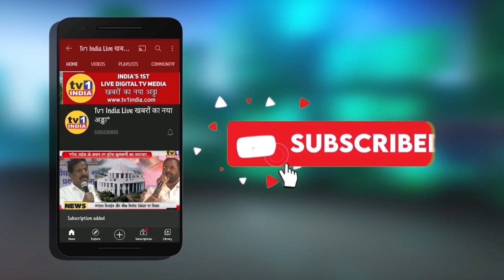Jitendra Awhad on Raj Thackeray : लोग आपकी सुनते हैं क्योंकि आपके नाम पर बालासाहेब की मुहर है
Jitendra Awhad on Raj Thackeray : तुमच्या नावावर बाळासाहेबांचा शिक्का आहे म्हणून लोकं तुम्हाला ऐकतात